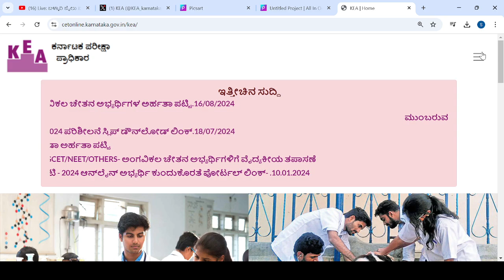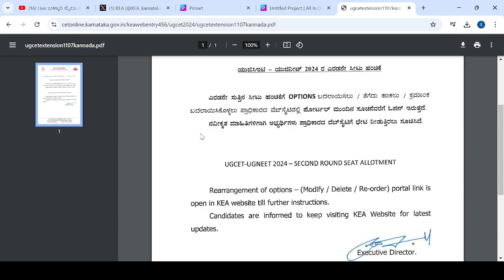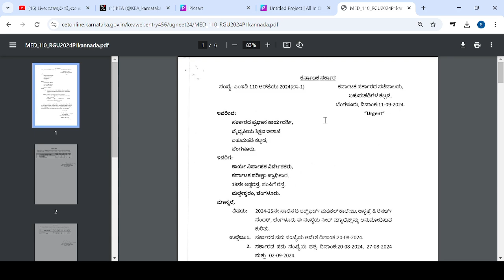KCET NEET IMPORTANT UPDATE TODAY|KEA|BIG SHOCK UPDATES|students solution